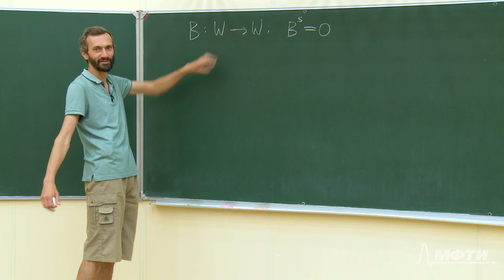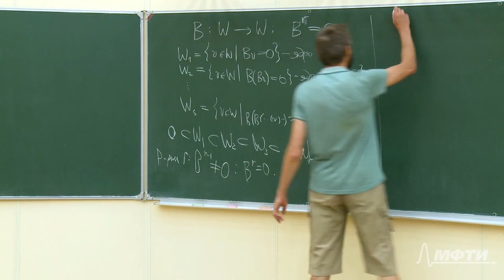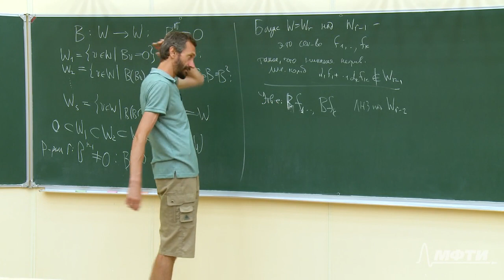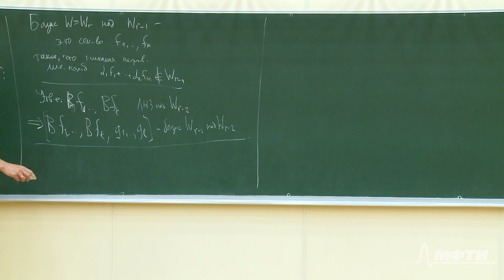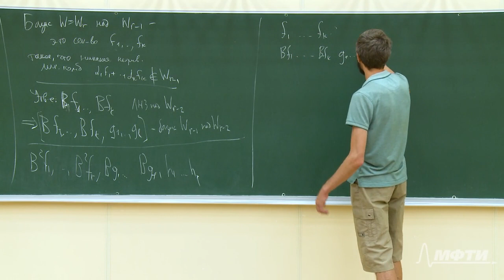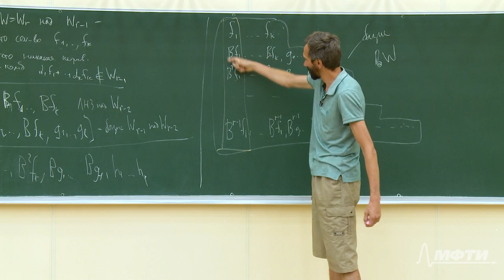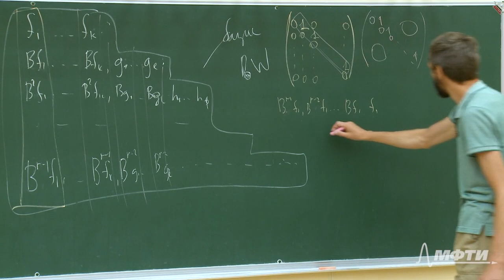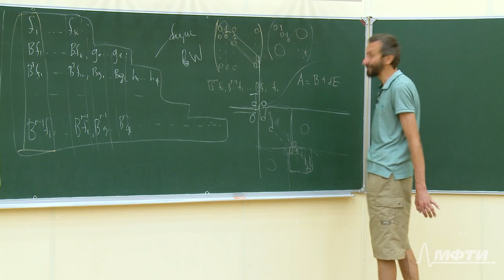Линейная алгебра. Алексей Савватеев и Александр Тонис. Лекция 9.1. Жорданова нормальная форма